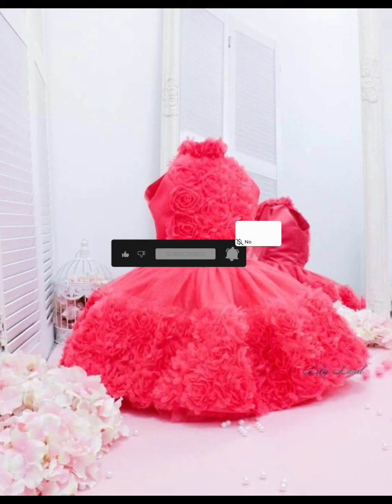Latest girl baby frock design 👗👗👗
baby gown#girl baby dress